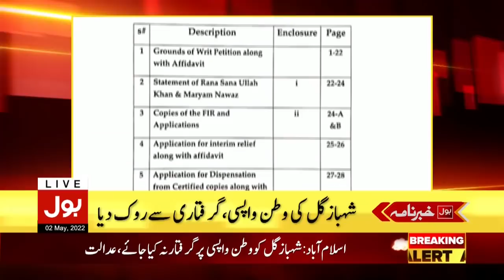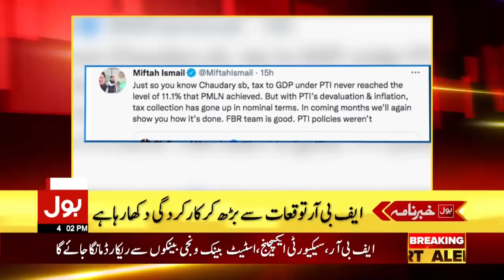Masjid e Nabawi SAWW Case on Imran Khan | News Headlines at 4 PM | Chief Justice Reached IHC